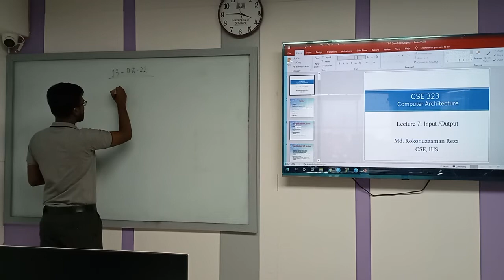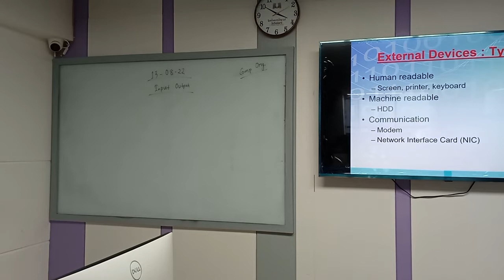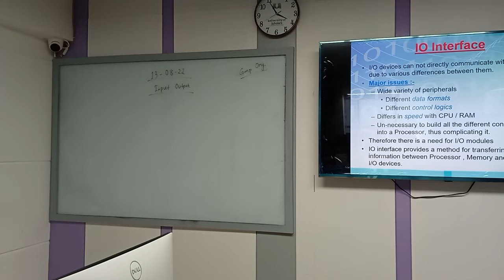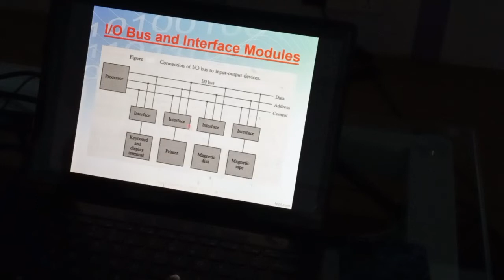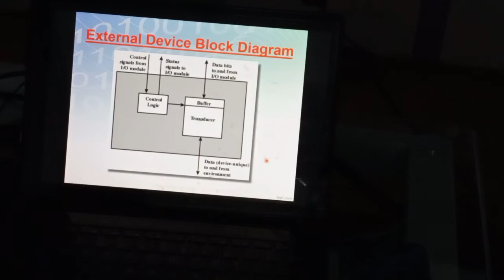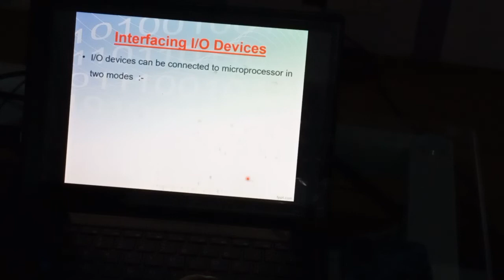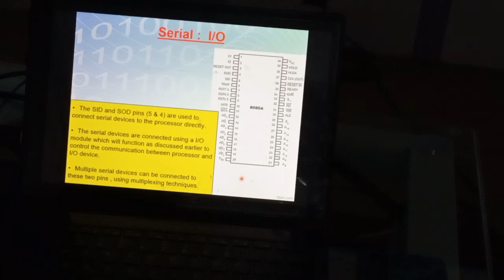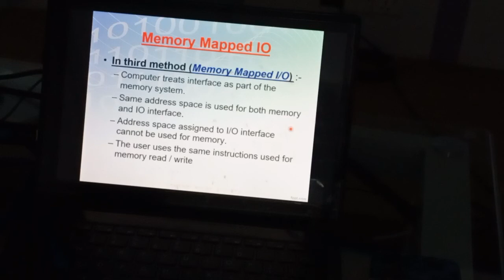Computer Organization and Architecture | Lecture-12 | Md. Rokonuzzaman Reza | University of Scholars